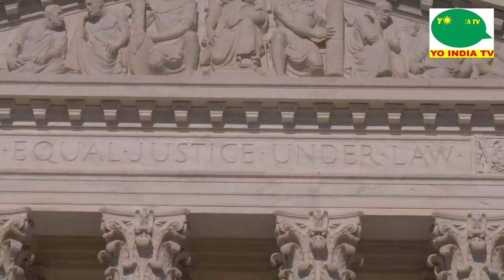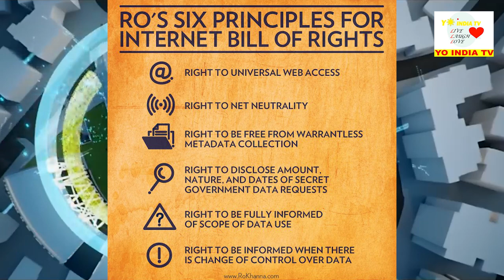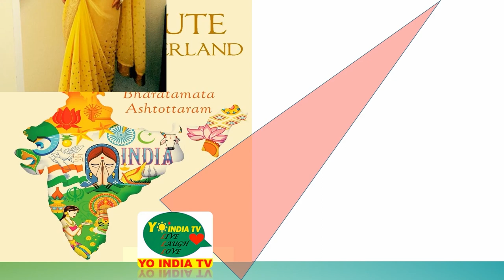US Congressman Ro Khanna from Silicon Valley w/ Jasleen on data privacy,Chips Act,Robotics@YoIndiaTV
Congressman Ro Khanna represents California’s 17th Congressional District, located in the heart of Silicon Valley, and is serving his fourth term. He recently met with Jasleen Khanuja, the founder CEO of Yo India TV at a Congressional recognition ceremony for The Silicon Valley team that won The World Robotics Championship. Enjoy the conversation regarding tech and more with Ro!
Detail:
Rep. Khanna serves on the House Armed Services Committee as ranking member of the Subcommittee on Cyber, Innovative Technologies and Information Systems (CITI), as co-chair of the Congressional Caucus on India and Indian Americans, a member of the Select Committee on the Strategic Competition between the United States and the Chinese Communist Party, and on the Oversight and Accountability Committee, where he previously chaired the Environmental Subcommittee.

As a leading progressive in the House, Rep, Khanna is working to restore American manufacturing and technology leadership, improve the lives of working people, and advance U.S. leadership on climate, human rights, and diplomacy around the world.